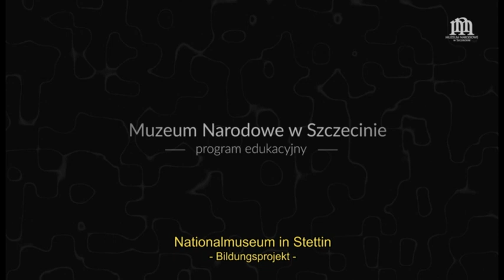Rozmowy o Pomorzu: Wielka Wędrówka / Gespräche über Pommern: Die Grosse Wanderung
Program edukacyjny Muzeum Narodowego w Szczecinie
Michał Majerski "Rozmowy o Pomorzu: Wielka Wędrówka"

Nationalmuseum in Stettin – Bildungsprojekt
Michał Majerski „Gespräche über Pommern: Die Grosse Wanderung”

Na program edukacyjny "Rozmowy o Pomorzy" składają się cztery niezależne odcinki tematyczne obejmujące najnowszą historię  Pomorza, od początku wojny 1939 r. aż do okresu powojennego. Świadkowie historii  opowiadają w formie oral history o swoich doświadczeniach związanych z historycznymi przemianami na Pomorzu. Jest to w tym rodzaju jedyne dostępne źródło informacji o okresie wojny na Pomorzu i pierwszych dniach okresu powojennego. Wpisuje się on w formę promowania innowacyjnych działań i rozwiązań edukacyjnych. Uzupełnieniem programu jest film dokumentalny-esej filmowy „Było sobie Pomorze” wielokrotnie nagrodzony na międzynarodowych festiwalach filmowych.

Opis poszczególnych odcinków:

„Wielka Wędrówka”. Czas projekcji 28 min.
Obejmuje okres od początku wojny, kiedy na teren Polski ze Wschodu i Zachodu weszły armie okupacyjne.  Treścią odcinka są wybrane relacje 5 Polaków którzy zostali wywiezieni na zesłanie do Związku Radzieckiego lub roboty przymusowe do Niemiec.

„Czas wojny” Czas projekcji 50 min.
Treścią odcinka są relacje ośmiu świadków historii, którzy opisują  życie codzienne  na Pomorzu w czasie wojny i jego zmiany wraz ze zbliżaniem się frontu. Okres ten poznajemy z relacji zarówno jego niemieckich mieszkańców jak i Polaków którzy zostali tu przywiezieni jako pracownicy przymusowi. Dla polskiego widza jest to niezwykła okazja  poznania dnia codziennego na Pomorzu w okresie wojny z perspektywy jego mieszkańców, Niemców. Perspektywa ta jest zderzona jest z relacjami Polaków, pracowników przymusowych.

„Czas pokoju – Pionierzy” Czas projekcji 29 min.
Treścią odcinka są fascynujące relacje z okresu kiedy Pomorze stawało się polskie. Na przykładzie wybranych 15 relacji poznajemy szczegółowo moment osiedlania się pierwszych Polaków na zupełnie obcym im terenie.

„Rudolf von Thadden- moje życie na Pomorzu” ( 60 min.)
To zupełnie wyjątkowa okazja i niezwykła możliwość poznania z pierwszej ręki życia codziennego na Pomorzu przed wybuchem wojny, aż do roku 1948. Prof. Rudolf von Thadden zmarł w 2015 roku. Jego ród należał do najstarszych na Pomorzu, a on sam należy do jego najwybitniejszych osobistości. Był wybitnym człowiekiem, historykiem, politykiem i rektorem Uniwersytetu w Getyndze. Rozmowa jest ukierunkowana na Polaków którzy się osiedlili na Pomorzu, tak aby dowiedzieli się więcej o jego byłych mieszkańcach, ich życiu codziennym i gwałtownych przemianach pomiędzy 1933 i 1948 rokiem. Rozmowa ta w formie przystępnego i doskonale wyważonego wykładu nie ma sobie podobnych i pozwala zrozumieć wiele mechanizmów, które miały wpływ na wydarzenia w tym okresie.